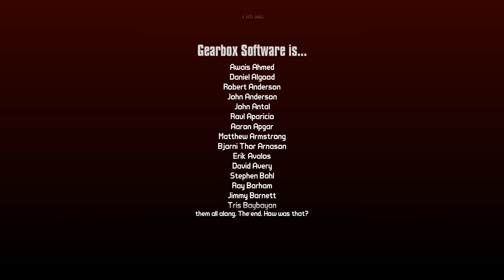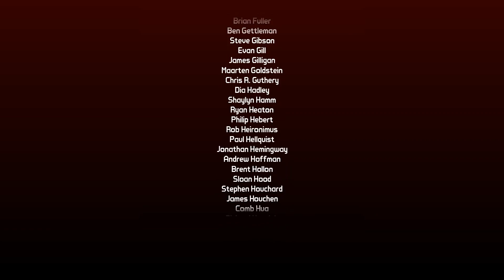Borderlands 2 Captain Scarlett and her Pirates Booty Pt 3 End